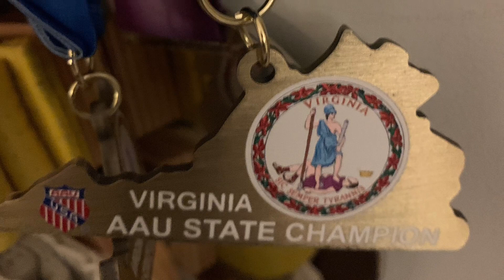Day in the Life | 2023 AAU Karate Virginia State Championship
Day in the life of a karate family at the AAU karate Virginia state championship on February 18, 2023.

Drew, Ann Dove, Ainsley, and Asher competed on behalf of Virginia Martial Arts center.

Drew - gold in kata, kumite, and weapons

Ann Dove - gold in kumite,silver in weapons, and bronze in kata

Ainsley - gold in weapons and kumite and silver in kata

Asher- silver in weapons